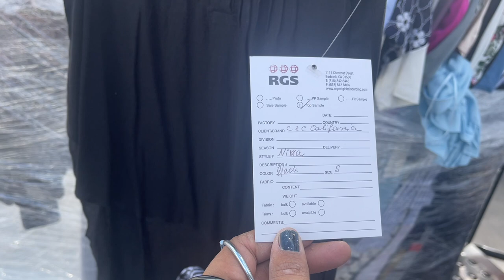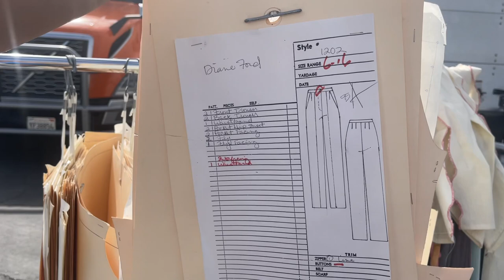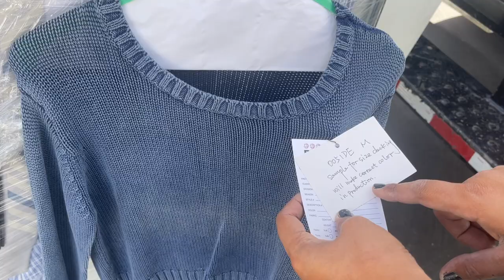She Stole This Storage Wars Unit for $50 BIG PROFIT at auction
You can also watch us on A&E Hit show Storage Wars !
Along with our Fellow Co-Stars : Brandi Passante , Darrell Sheets , Dave Hester , Dan and Laura Dotson, Ivy Cavin , Jarrod Schulz , Ken Crossley and of course Barry Weiss!

abandonedstorageunit storagewars treasurehunting what the hales foreclosure treasure hunting with jebus bankruptcy